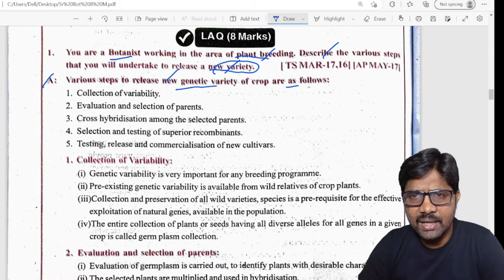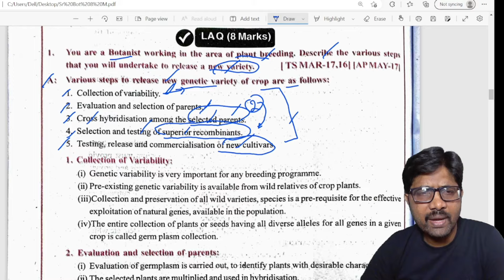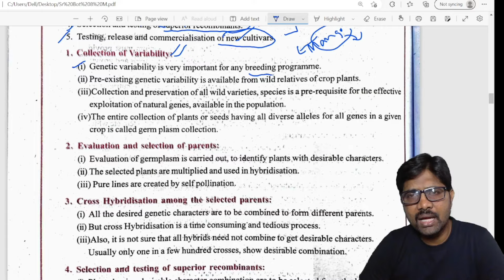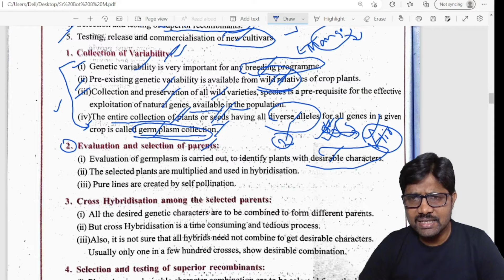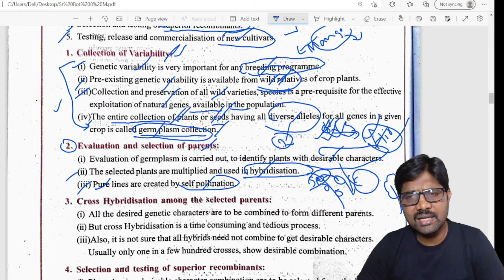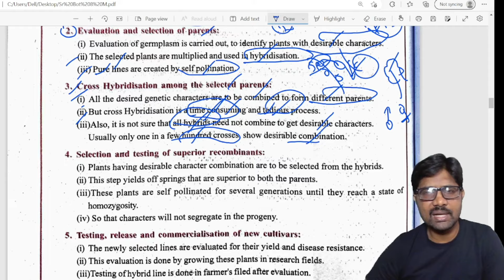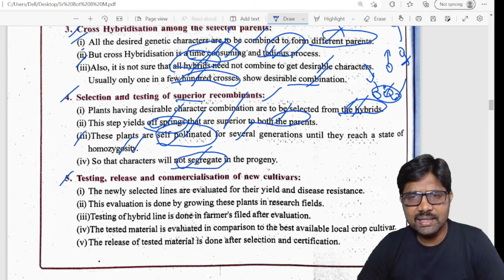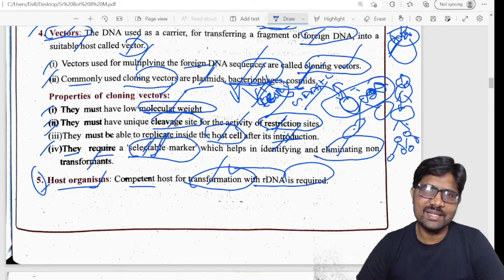You are Botanist Working in Area of Plant Breeding Describe The Various Steps Will take New Variety